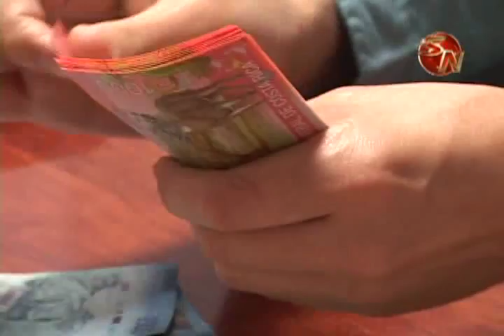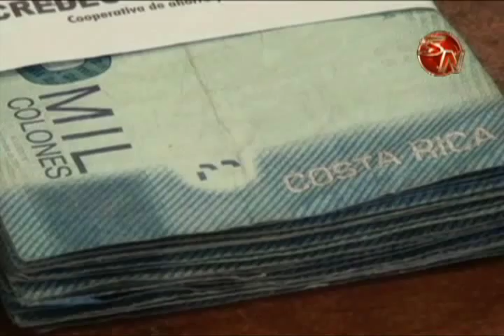Personas emprendedoras y en situación vulnerable podrían acceder a créditos